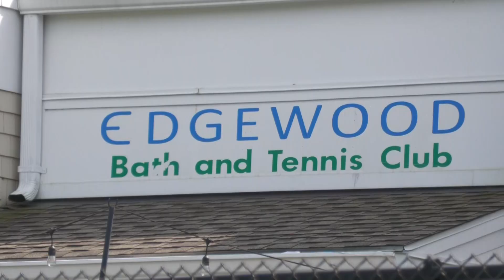Post University Women's Tennis Media Day 2024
Post University Women's Tennis Media Day 2024 takes us across various players and Head Coach Rob Howard to get the scoop on what the 2024 campaign looks like for the Eagles this fall.